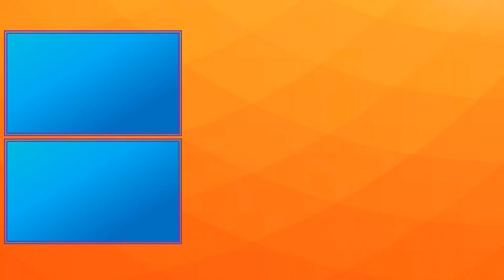Pokemon Ultra Sun and Moon Free for All | The Salt Chronicles Vol. 4 w/PokeRangerMike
Today we're having a Free for All with some fellow Pokemon fans. What was your favorite Pokemon that appeared in the video today?

Our Guests
Valordin:

Stay Super Fantastic